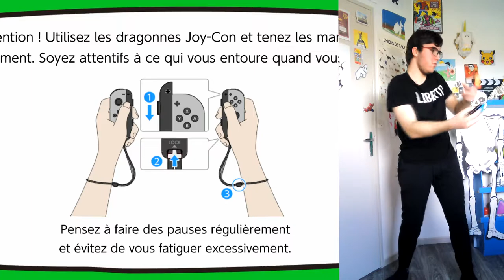On a trouvé le meilleur jeu de 2021 ! (genre vraiment)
Aujourd'hui, on se retrouve pour une vidéo incroyable sur un jeu vidéo de kalité, ce jeu ma provoqué tellement d'épotion que j'ai décidé de le mettre sur ma chaîne principale.